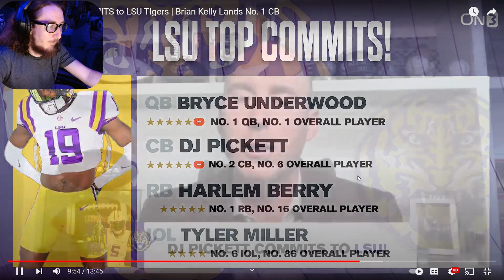DBU COMIN' BACK! - 5-Star DJ Pickett COMMITS to LSU Tigers - Brian Kelly Lands No. 1 CB